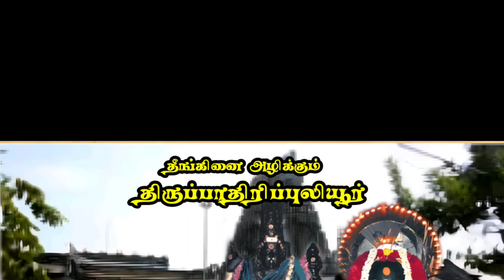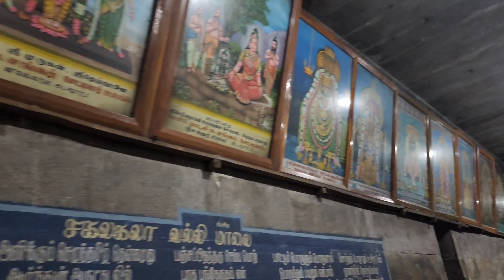திருப்பாதிரிப்புலியூர் பாடலீஸ்வரர், பெரியநாயகி திருக்கோவில்